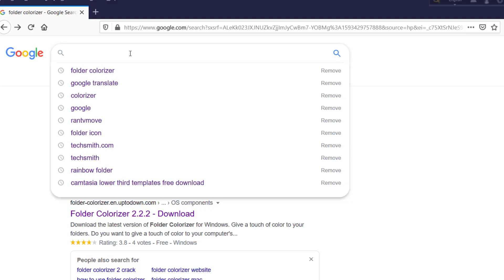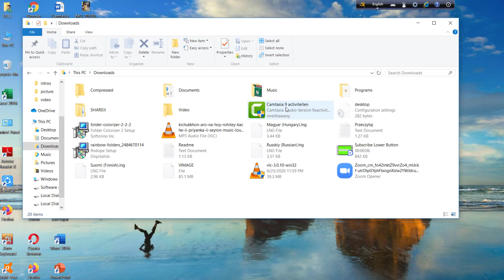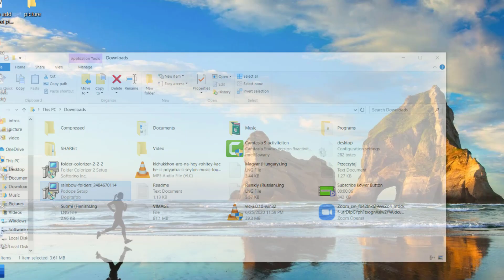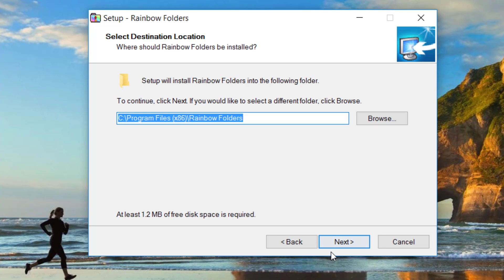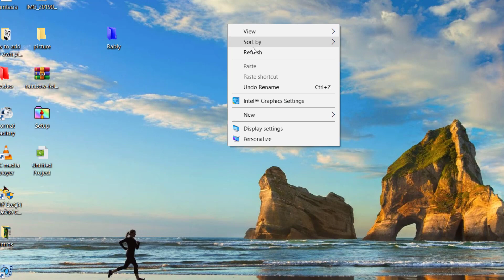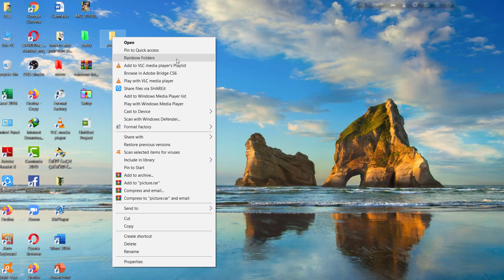How to change the color of the computer folder icon|||||ফোল্ডার আইকনের কালার পরিবর্তন